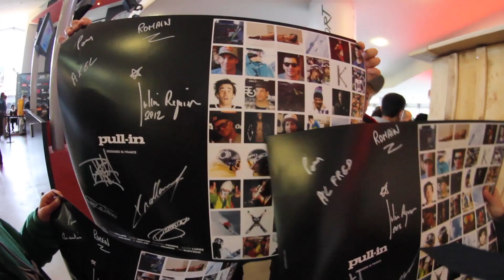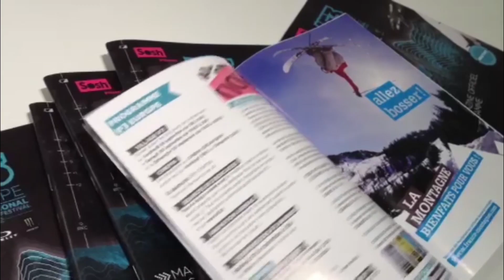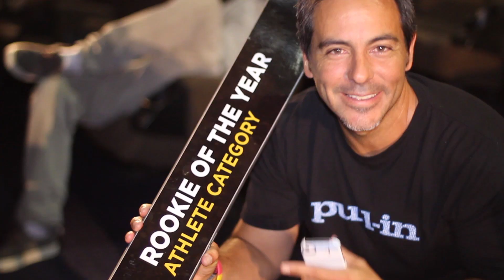iF3 Europe 2012 Recap - International Freeski Film Festival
The iF3 is held annually in Montreal, Quebec, Canada. As its world premiere every major ski movies, iF3 is considered the Cannes film festival of Ski Movies.

In addition to iF3 Montreal, the International Freeskiing Film Festival goes intercontinental with its expansion to Europe with iF3 Europe in Annecy and iF3 Innsbruck.